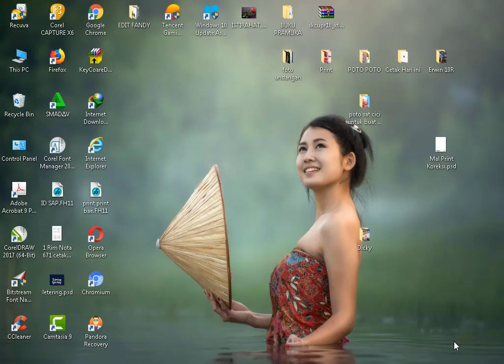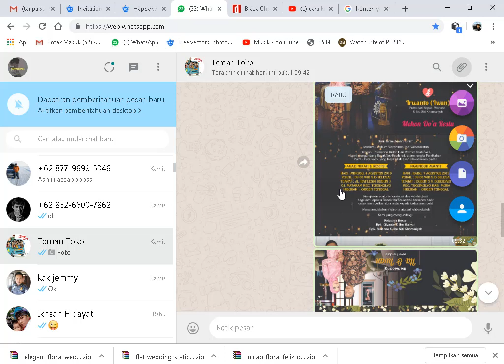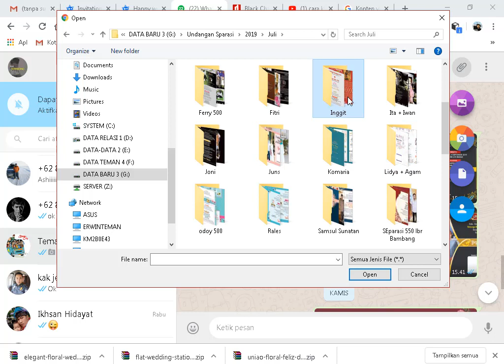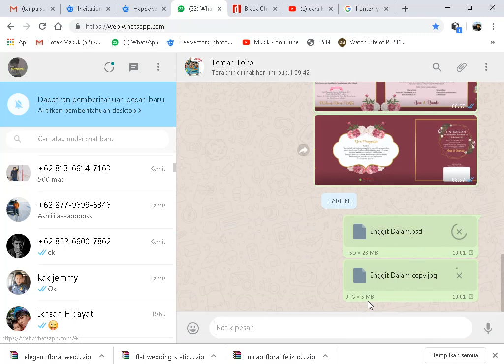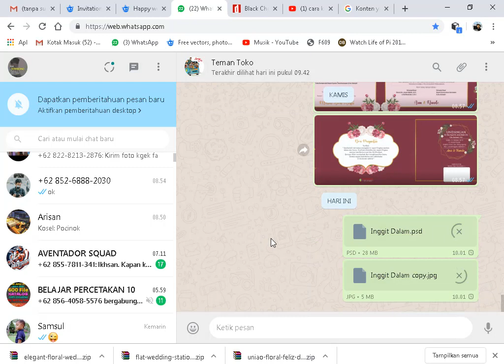Cara Kirim Gambar Ukuran Asli (HD) di Whatsapp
Untuk dapat mengirim Gambar dengan ukuran besar atau Asli
maka Video ini menunjukkan bagai mana caranya...